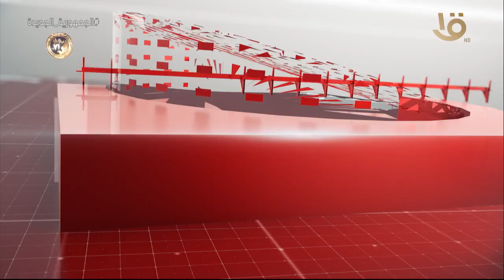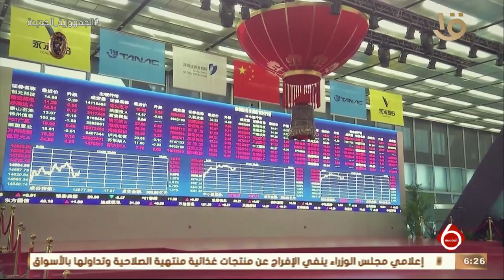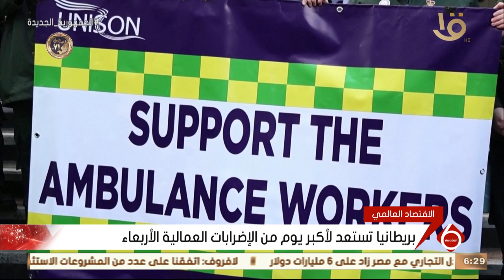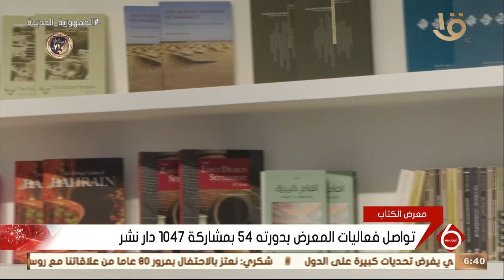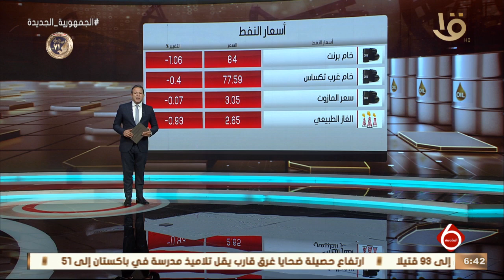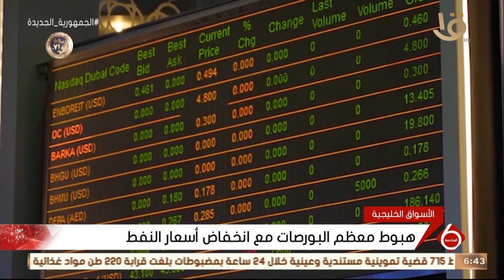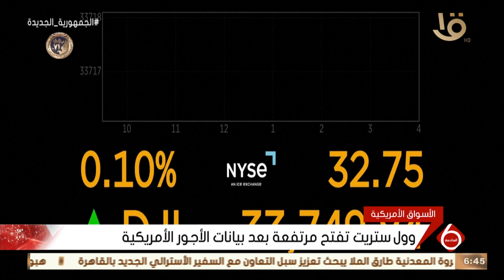نشرة السادسة | أهم الأخبار السياسية والاقتصادية محليا وعالميا.. 31-1-2023